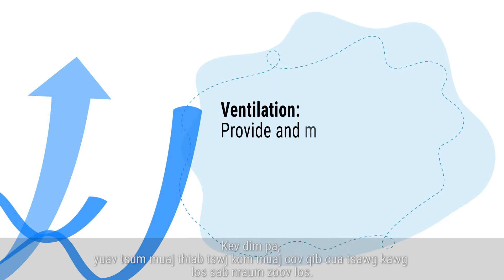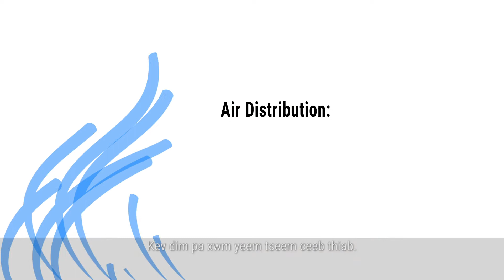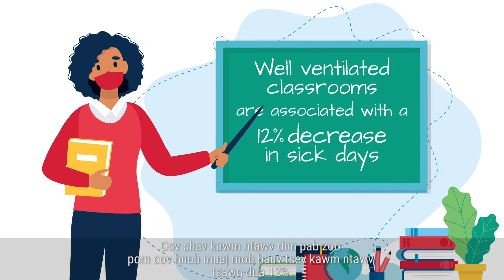Safekeeping Wisconsin: Air Quality, Hmong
This video summarizes the latest guidelines to establish and maintain healthy air quality for your students and staff. Learn recommended settings and protocols for your HVAC system, including air filtration, distribution, and exchange.